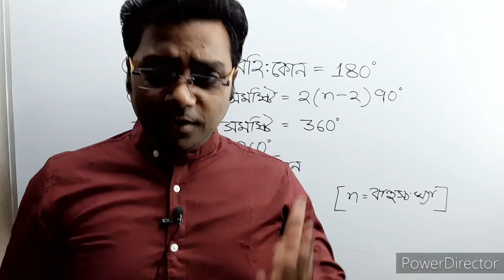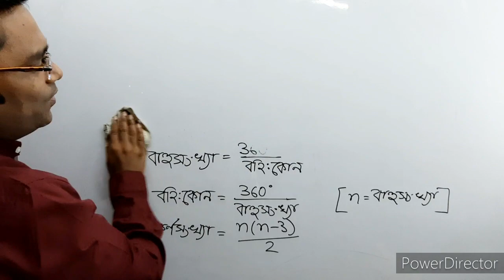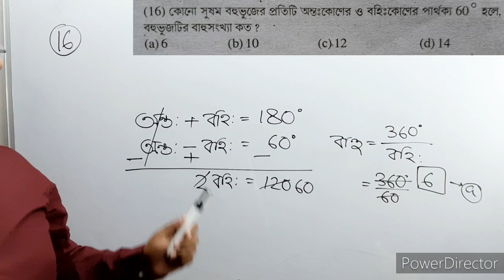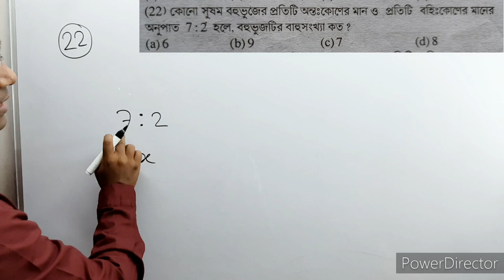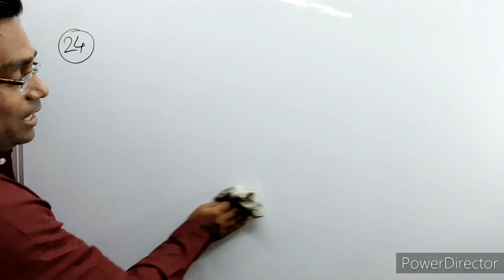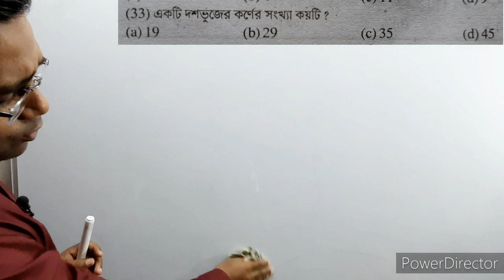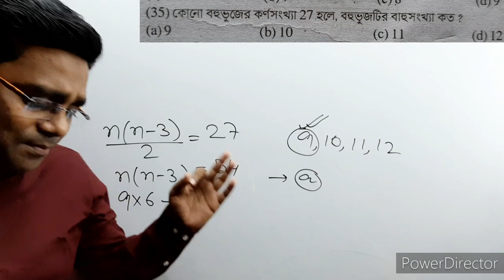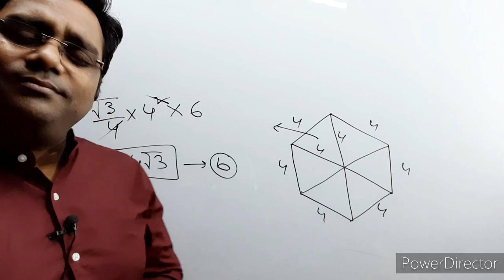🔥 বহুভুজের বাহু সংখ্যা ও কর্ণ সংখ্যা নির্ণয়ের সহজ পদ্ধতি💥 Side And Diagonal @mastermosai academy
আসন্ন w.b.p. পরীক্ষায় তোমাদের জ্যামিতির যে প্রশ্নগুলো আসে তার মধ্যে বহুভুজের অন্তঃকোন ও বহিঃ কোন বাহুর সংখ্যা কর্ণ সংখ্যা এই ধরনের অংক খুব বেশি ইম্পর্টেন্ট
বহুভুজের অন্তঃকোন বহিঃকোন বাহু সংখ্যা,